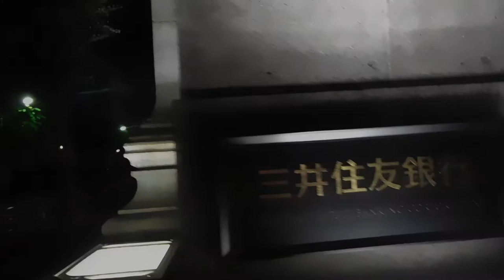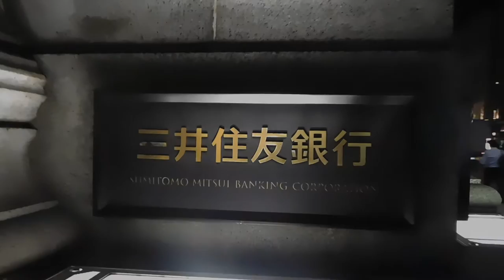DSCN7928日本橋20160902金魚イルミネーション